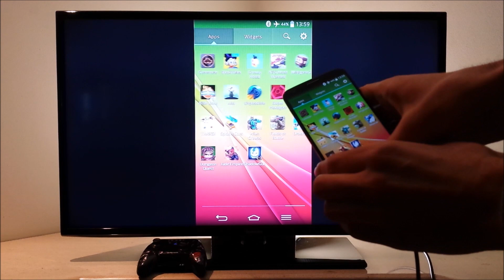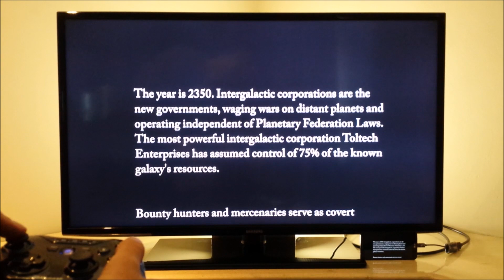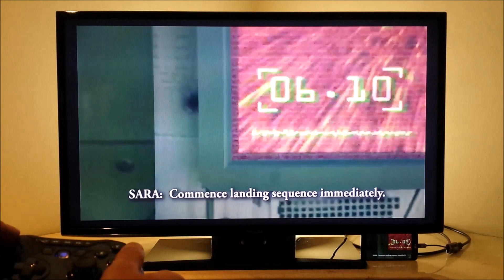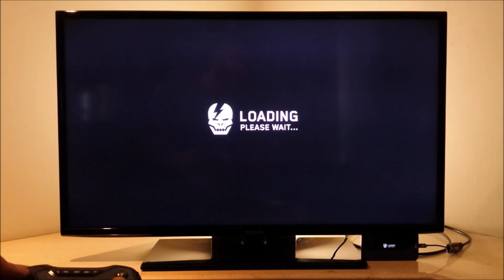SHADOWGUN LG G2 HDMI bluetooth controller 40" 1080p Full HD TV Android smartphone with SlimPort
Shadowgun LG G2 HDMI adapter ( slimport ) bluetooth gamepad ( madcatz ctrlr controller ) 40" 1080p Full HD TV Android smartphone with SlimPort

How to connect 1 up to 4 Xbox 360 controllers to any android device wireless or wired NOT ROOT +HDMI

How to connect 1 up to 4 PS3 controllers to any android device wireless or wired NOT ROOT + HDMI

Game : SHADOWGUN
There is a free version of Shadowgun on the Play Store, its Shadowgun DeadZone
Smartphone : LG G2 ( not rooted , unrooted , no root , non rooted , non-rooted phone )
HDMI adapter : Analogix Slimport 4K HDMI Adapter SP6001
Controller : Mad Catz C.T.R.L.R
TV : Samsung 40 inches 1080p Full HD